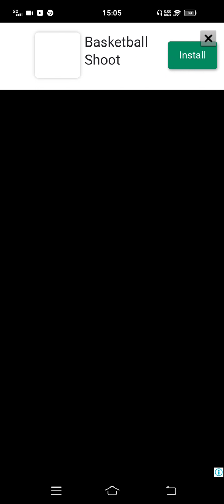Minivan Drift - Gameplay Walkthrough Part 1 (Android & iOS)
Minivan Drift Game -

Enjoy drifts and merging in this 3D car game

Get ready to play this super cute drift action game!
Drive the endless road as fast as you can and make cool drifts!
Merge two cars of the same type to upgrade them into a new car.

These cutest minivans will amaze you!

Tap and hold the screen when you get close to the corner to make a drift.
But don't hold too long, or your car will spin and fall!
Make the perfect and dynamic drift at the right timing!